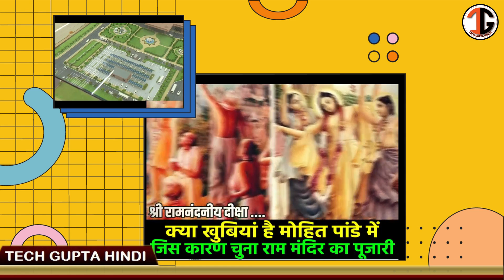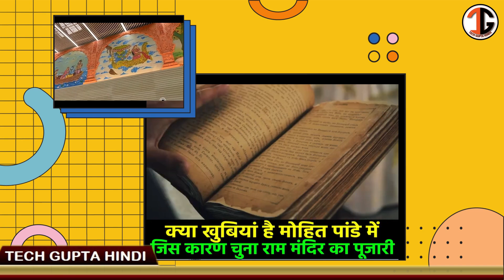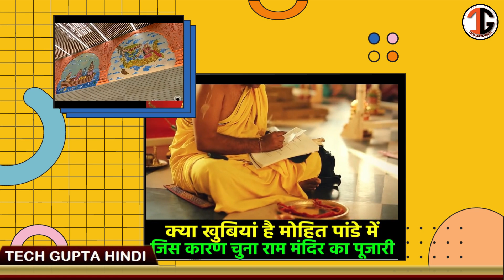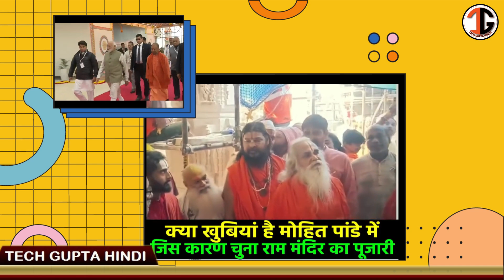Ram Mandir Pujari: कौन हैं Mohit Pandey? कैसे चुना गया उन्हें राम मंदिर का | Ayodhya Live Update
नमस्कार दोस्तों :-
        आज की इस VIDEO में Mohit Pandey के नए अपडेट के बारे में पूरी जानकारी को देखेंगे | तो बने रहे हमारे साथ अंत तक, साथ में Channel पर नए है, तो channel को subcribe, Like & share करें,